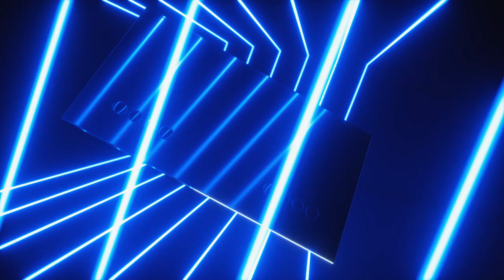[CES 2020] الظهور الرسمي | سامسونج : QLED 8K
.الخاص بنا ، لمحة عن مستقبل تكنولوجيا العرض QLED 8K 2020 تلفزيون

 8K الرائد تصميمًا سلسًا وذكاءً قويًا ودقة Q950يوفر الطراز
إعادة تعريف ابتكار الصوت
من غيرحدود.
لا مثيل لها QLED 8K
عهد جديد من جودة الصورة تنكشف.